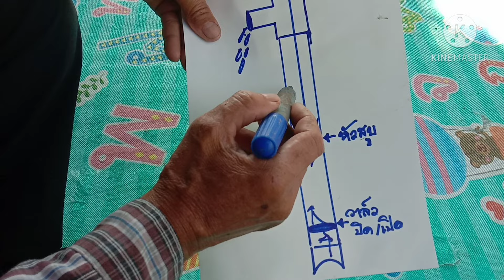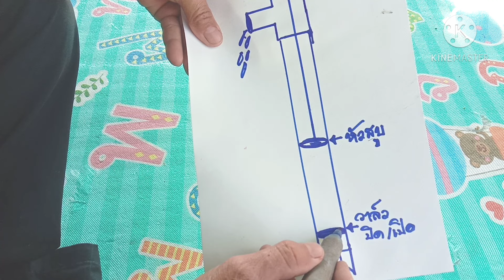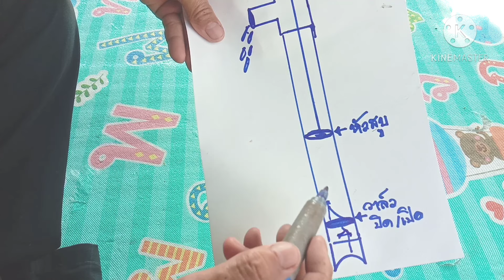การ์เด็นท์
ข้อมูลเพิ่มเติม   การทำวาล์วเจาะบาดาล

การทำหัวโยกน้ำบาดาลแบบโยกมือ/หัวโยกน้ำบาดาล/สุทธิชาติ การ์เด็นท์